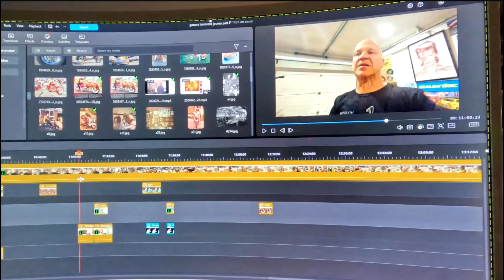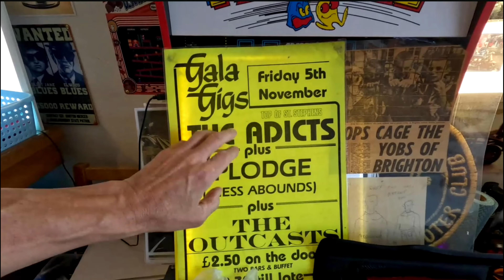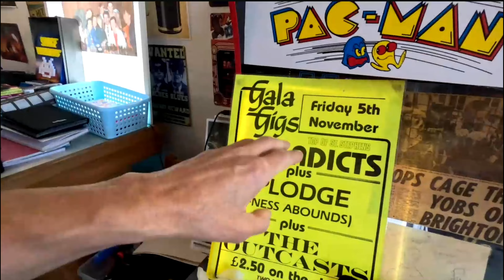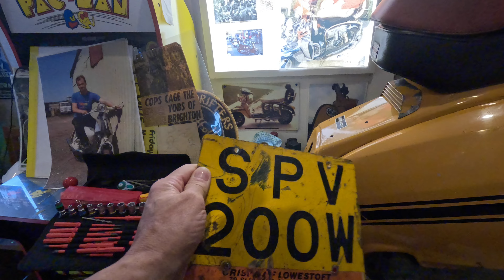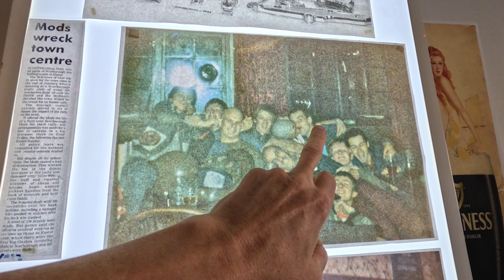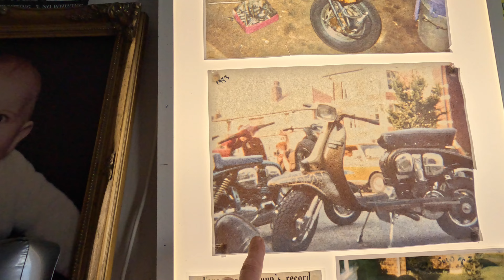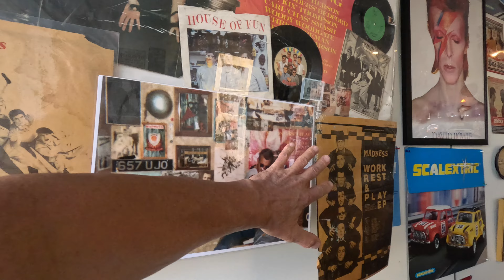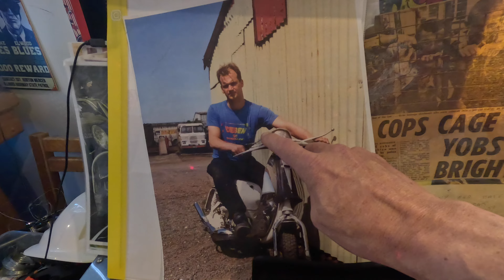Gazzers Lambretta journey part 4. 1983